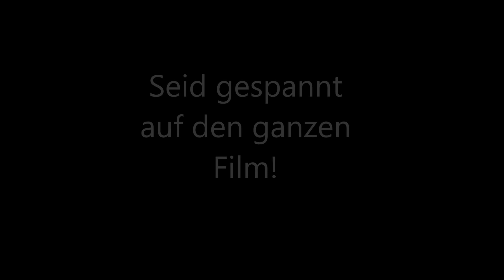Coming Soon: Fahrradtour